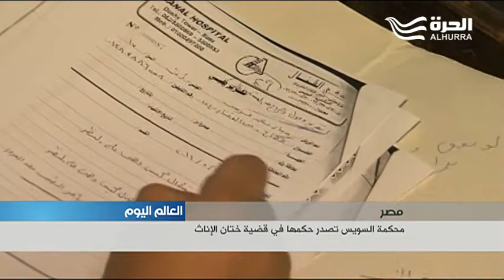واحدة من كل 5 فتيات تتعرض له في مصر: محكمة السويس تصدر حكماً في قضية ختان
إلى مصر، حيث حكمت محكمة جنايات السويس بمعاقبة المتهمين بالتسبب في وفاة الطفلة ميار أحمد موسى أثناء اجراء عملية ختان لها بالسجن سنة مع إيقاف التنفيذ وغرامات مالية.